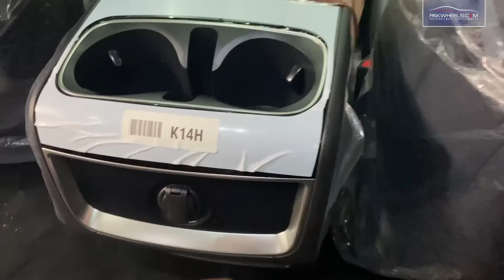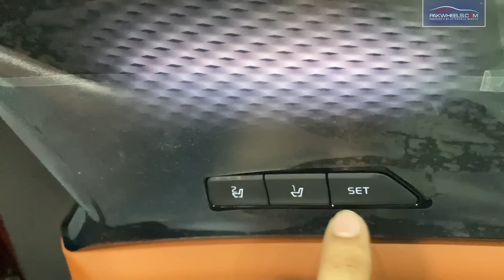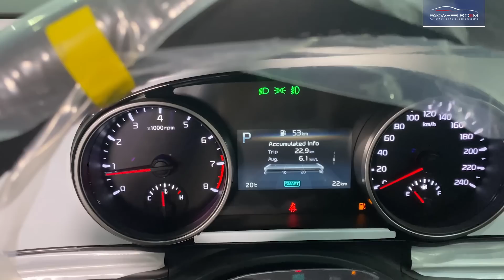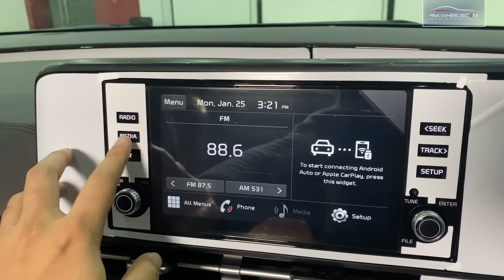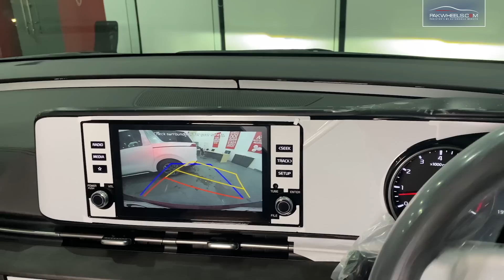KIA Carnival 2021 | First Look Review | PakWheels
Usually, the MPV's are always about space and practicality and less about looks. But who says you can't have looks with all these features. The fourth-generation KIA Carnival is a testament of bold exterior looks, 11 passengers worth of space and gadgets to keep its occupants safe and entertained.

Chapters:
00:00 - Introduction
00:33 - Exterior
02:56 - Boot Space
03:10 - Engine
03:50 - Interior
11:05 - Safety Features
11:40 - KIA Carnival Expert Review
11:51 - Used Car Link
12:21 - On road price calculator